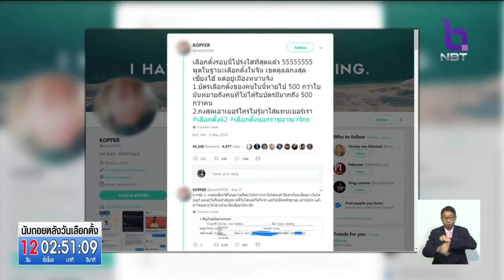'กกต.'ชี้แจงกรณีคูหาเลือกตั้งนอกราชอาณาจักรที่มาเลเซีย